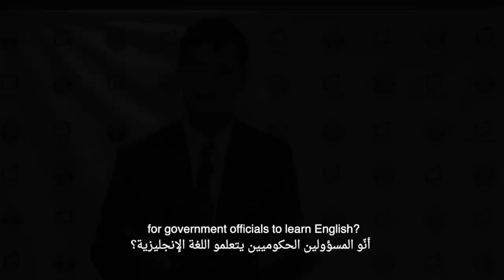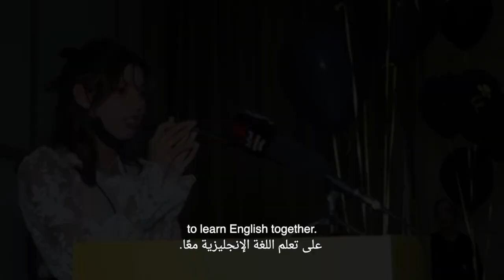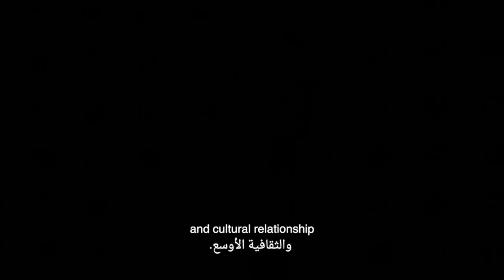يتعلم 120 مسؤول جزائري اللغة الانجليزية